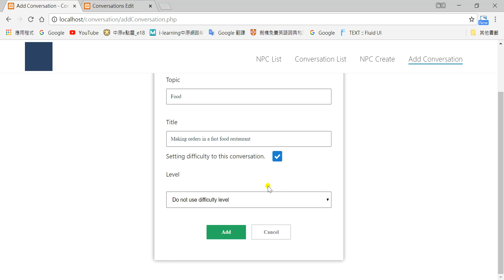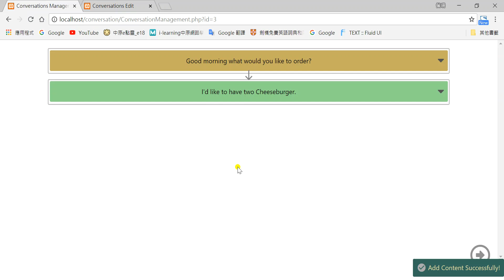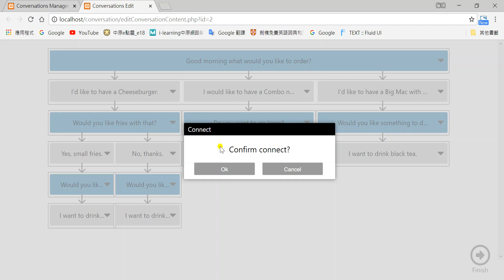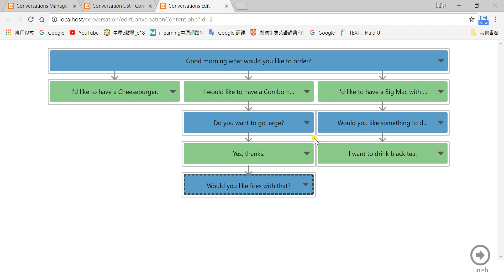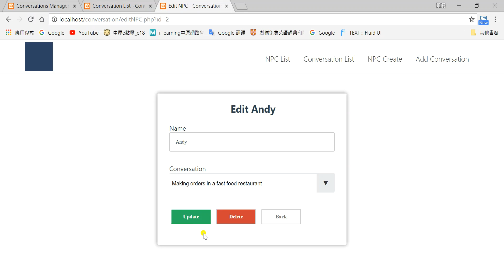Conversation tree and NPC management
A Conversation Quest for English learners to practice their speaking skill is introduced. The system is designed specifically for assisting English learners to cultivate their speaking proficiency. Providing a non-threating environment with goal-oriented tasks, learners are invited to join a game with scaffold speaking tasks. Based on Vygotsky’s socio-cultural theory, social interaction is a key element for improving language acquisition and speech fluency. It is believed that English learners would improve their communicating skills of using the target language while interacting with native English speakers because they can provide support or authentic language usage examples for learners through scaffolding structures like modeling, repetition, or linguistic simplification. In reality, however, a native English speaker may not be available for all English learners, so the Conversation Quest is designed and developed to provide learners with simulated conversation scenarios.

Chen, C.-T., Chang, M., Wu, K.-H., & Yu, P.-S. (2018). Web-based Conversation Quest for Enhancing English Speaking Skills. In the Workshop 26th International Conference on Computers in Education, (ICCE 2018), Manila, Philippines, November 26-30, 2018. (accepted)